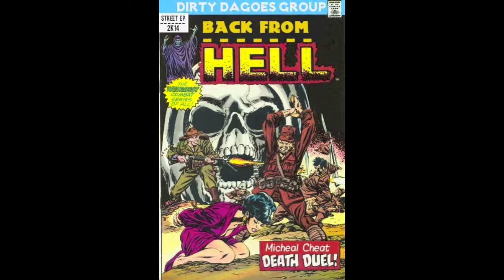x Micheal Cheat - Luci Blu - Back from Hell 😈⚡😈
Back from Hell 💽
Artista: @DIrtyDagoes, Micheal Cheat
Traccia: "Luci Blu"
Album: Back from Hell
Anno: 2014
Genere: Hip-Hop, Boom bap, Lo-fi trap, Hard Core Hip-Hop

Supportaci sul nostro nuovo profilo Spotify !

beatmaker hustle
beatmaker in studio
beatmaker lifestyle
beatmaker live
beatmaker lofi
beatmaker logic pro x
beatmaker machine
beatmaker movie
beatmaker music
beatmaker pro
grimey 90s
grimey bass
grimey beat
instrumental beat
instrumental freestyle
instrumental hip hop
instrumental rap
lo fi 24/7 gaming
lo fi 24/7 quarantine
lo fi 24/7 sleep
lo fi 24/7
lo fi 24h
lo fi 3 am
lo fi 8 hours
hip-hop-italiano-underground
hip hop italiano 90 / 00
rap italiano old school grandi classici
RAP ITA OLD SCHOOL
Underground World of Rap
Freestyle Hip Hop Underground
Classic Hip Hop
Vero rap underground italiano
Top hip hop italiano
Mix rap e trap italiano
Underground Hip Hop Mixtape
hip hop italiano rap underground
IL VERO HIP HOP ITALIANO
Appassionati di rap e hip hop
rapper
rap italia
hip hop music
i hip hop music
rap business
rap music
music rappers
is hip hop music
hiphop music
rapper hip hop
a rapper
rap hip hop music
hop rap music
real rap music
rap musician
hip hop rap
new rapper
hip-hop rap and
hop & rap
beat rapper
rap label
rap websites
rap is music
new hip hop rappers
canzoni rap italiano da dedicare
canzoni dissing rap italiano
canzoni rap dissing
canzoni rap epiche
le canzoni rap più ignoranti
le canzoni rap italiane piu tristi
canzoni rap live
canzoni rap rime
canzoni rap testi
canzoni rap vs
rapper italiani live
rapper italiani in studio
rapper italiani all'estero
rapper italiani anni 80
rapper italiani piu bravi
rapper italiani dissing
rapper italiani dimenticati
freestyle dei rapper italiani
rapper italiani fanno cantare i fan
rapper italiani feat rapper americani
rapper italiani famosi anni 90
freestyle tra rapper italiani
rapper gangster italiani
rapper italiani in live
rapper italiani in 3 minuti
rapper italiani in carcere
rapper italiani in america
i rapper italiani preferiti
i rapper italiani in poche parole
i primi rapper italiani
rapper italiani merch
rapper italiani meno conosciuti
10 rapper italiani migliori
rapper italiani non famosi
Youtube music
hip hop records
records rap
records the new
find hip hop records
more records
buy hip hop records
time records
records the to
what records
hip hop lp
hip hop rap vinyl records
rap vinyl
records music and
records to
hip hop vinyl
music records
records for
vinyl records hip hop